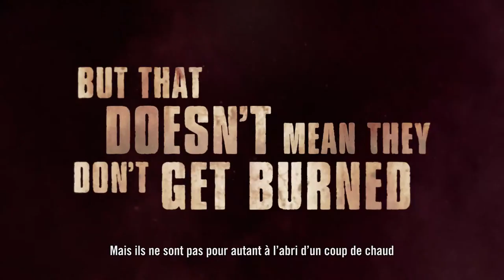DeadIsland DE DeadFacts Trailer PEGI FRA